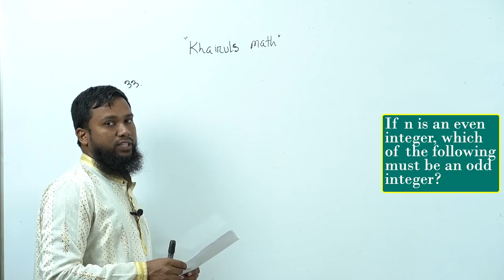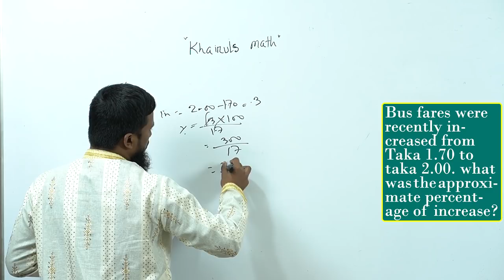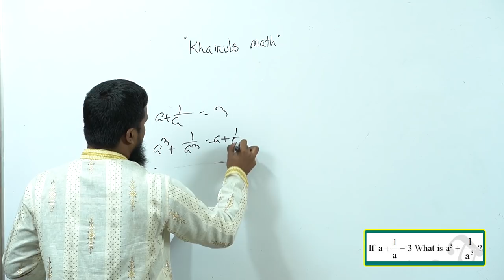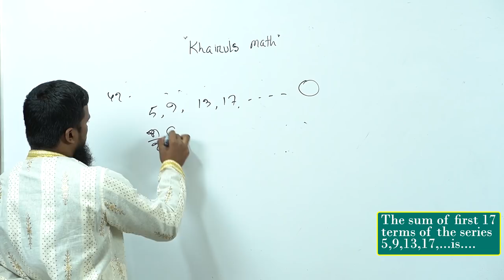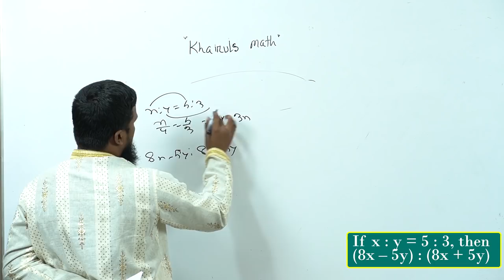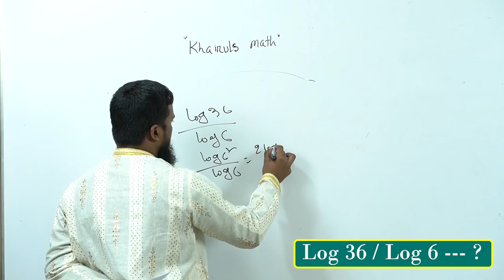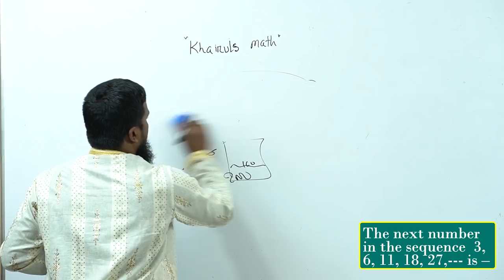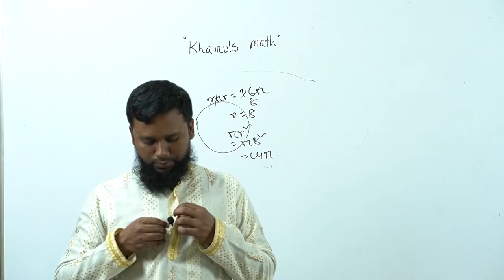Bangladesh Bank Math Solution বাংলাদেশ ব্যাংক ম্যাথ সমাধান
Bangladesh Bank (Officer) Math Solution বাংলাদেশ ব্যাংক অফিসার ম্যাথ সমাধান
Bangladesh bank officer exam, Bangladesh bank exam solution math part,
Janata Bank Cash MCQ Math Solution ( Exam Date- 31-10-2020)
জনতা ব্যাংক ম্যাথ সমাধান, জনতা ব্যাংক ক্যাশের ম্যাথ সমাধান, janata bank math solution, khairuls bank math solution, khairul's janata bank math solution, khairul's math solution
Janata Bank Ltd. (MCQ Math Solution) জনতা ব্যাংক পরীক্ষার ম্যাথ সমাধান

ভিডিওটি একটু বড় হলেও পুরো ভিডিও দেখলে বিভিন্ন প্রশ্ন সমাধানের সাথে দেয়া ব্যাখ্যাগুলো থেকে নতুন নতুন অনেক টেকনিক শিখতে পারবেন যা পরের অন্য পরীক্ষাগুলোতে অনেকটা ই কাজে লাগবে।